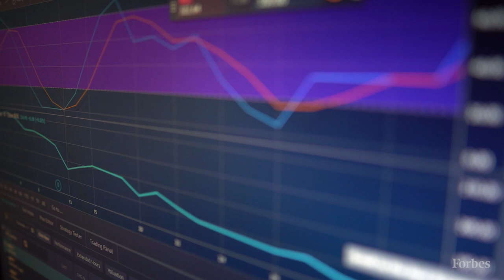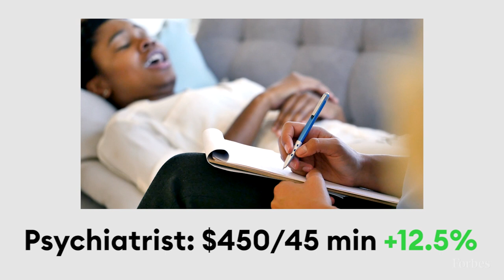It’s Getting More Expensive To Live Like A Billionaire | Forbes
It costs a lot to live rich—and it’s only gotten pricier over the past year. Forbes has been keeping tabs on the cost of the good life since 1982, tracking a basket of ultra luxury items—think thoroughbred yearlings, custom-made shoes and an estate manager to oversee multiple homes—to compute our Cost Of Living Extremely Well Index (CLEWI). This year, CLEWI is up 10.1%, the biggest jump since 2008. That’s nearly twice as much as the U. S. Consumer Price Index, which rose 5.3% over the same period.